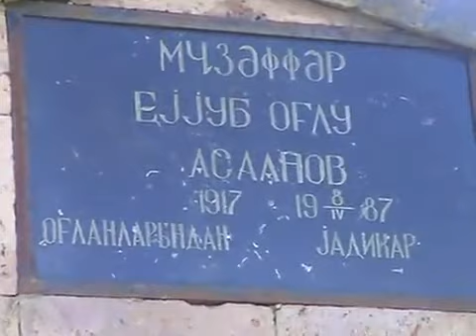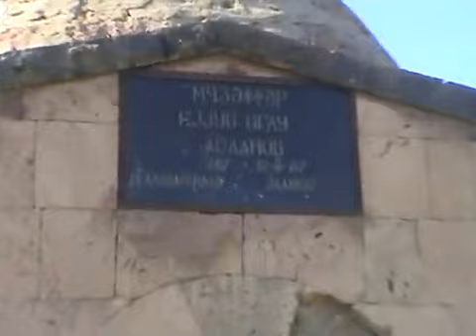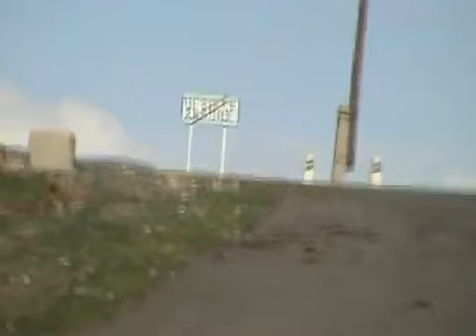goyce mahali qaraiman kendi ilk defe